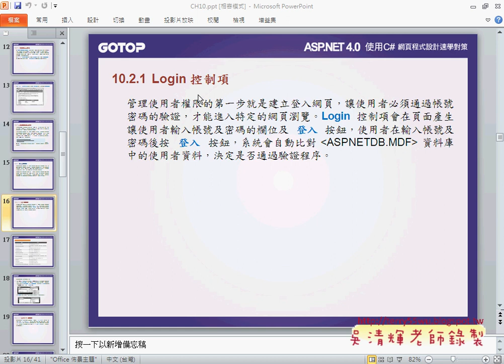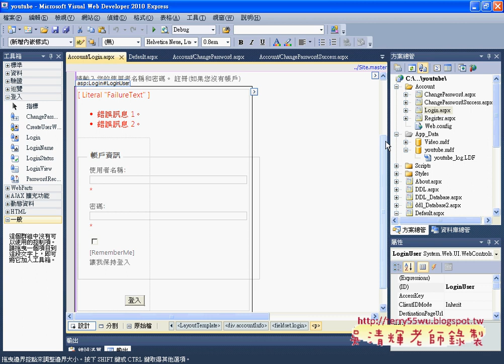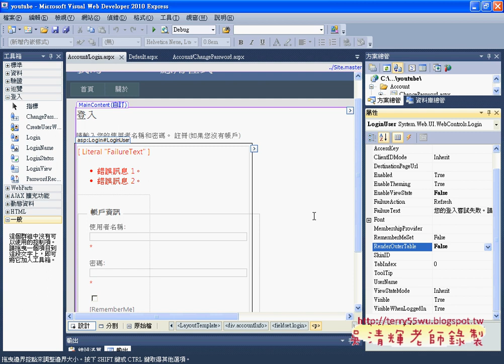04 Login相關控制項說明Asp net C#教學 吳老師提供)